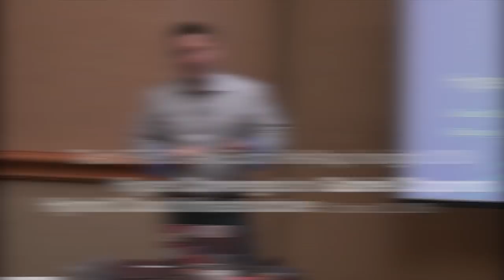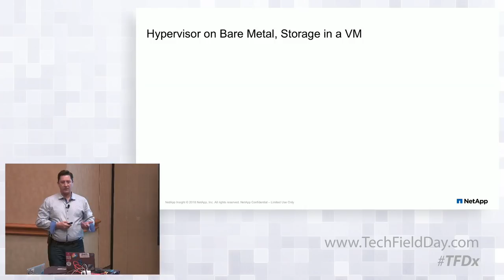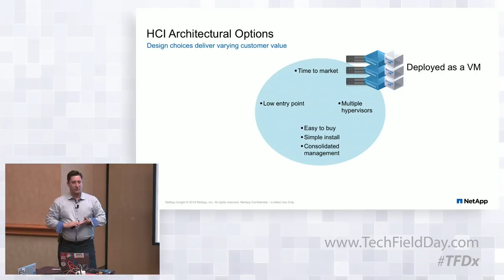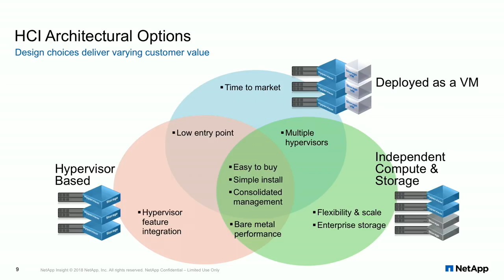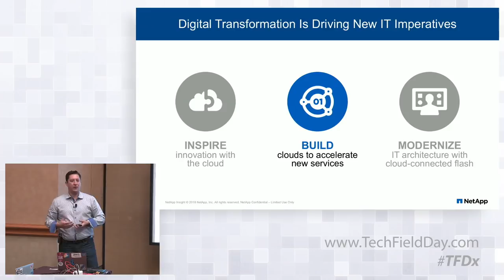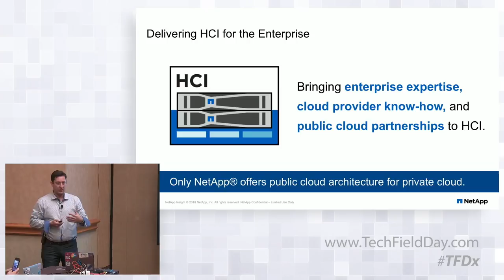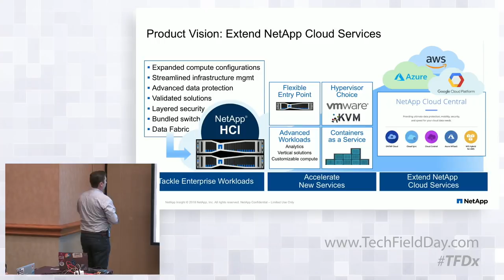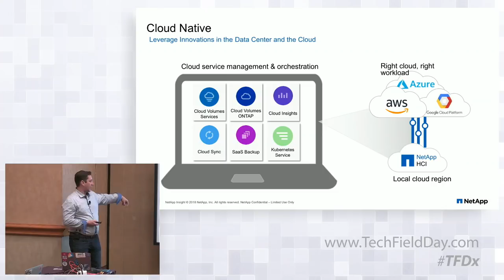NetApp Hyper Converged or Hybrid Cloud Infrastructure – What Might The Future Hold?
Gabriel Chapman, Senior Manager NetApp HCI, presents hyperconverged and hybrid cloud infrastructure. For the past decade converged and hyperconverged infrastructure technologies have disrupted the status quo when it comes to the datacenter needs of virtualized customers. As we see the traditional CI solutions start to flat line in terms of growth, and the subsequent hyper growth of hyperconverged systems, the one area that is getting lost in the discussion is the role that public and hybrid cloud plays when it comes to these infrastructure technologies. In this session, we will dive into the current HCI market and see what role the public cloud players have in its usage, and what the future could potentially look like for a merging of the two methods of consumption.

Recorded at Tech Field Extra at NetApp Insight 2018 17 in Las Vegas, Nevada on October 23, 2018.